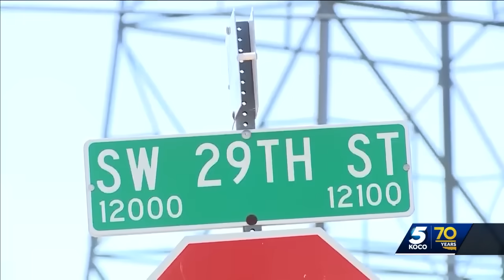'Never expected this': Yukon neighborhood shocked by family massacre